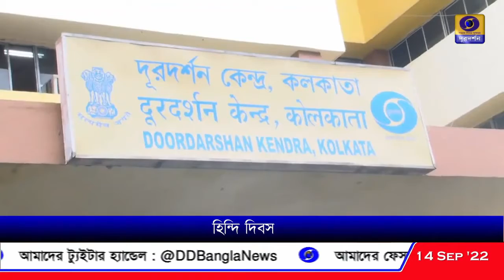কলকাতা দূরদর্শনে পালিত হিন্দি দিবস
দূরদর্শন কেন্দ্র কলকাতা কার্যালয়ে পালিত হিন্দি দিবস।